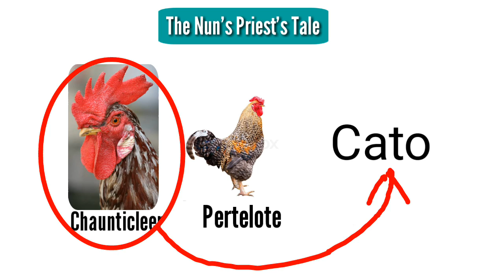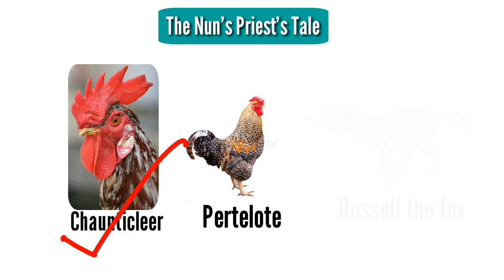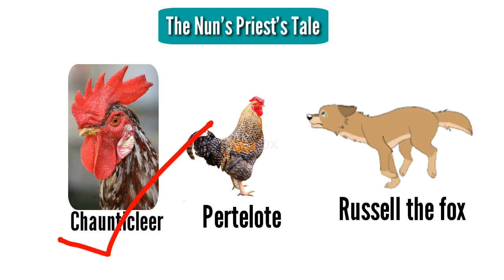Canterbury Tales : The Nun’s Priest’s Tale in Hindi